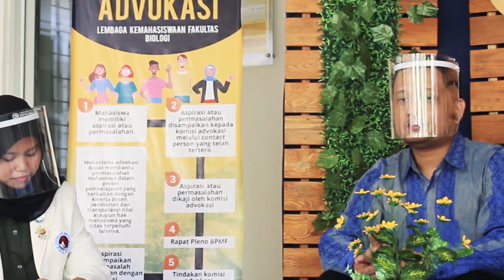Faculty Day Fakultas Biologi Hari Ke-3 (Kemahasiswaan)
Pembuka hari Ke-3 Faculty Day Fakultas Biologi UKSW, diisi dengan sesi bersama Korbidkem Bapak Risya P. Situmorang, S.Pd., MPd., serta rekan-rekan Fungsionaris Lembaga Kemahasiswaan Fakultas Biologi. Apa saja yang diobrolkan, simak deh...

FAKULTAS BIOLOGI
Universitas Kristen Satya Wacana
Program Studi:
1. BIOLOGI (S1), Akreditasi “A”
2. PENDIDIKAN BIOLOGI (S1), Akreditasi “A”
3. MAGISTER BIOLOGI (S2), Dalam Proses Reakreditasi

Pendaftaran Mahasiswa Baru (2020) Fakultas Biologi: admisi.uksw.edu

Situs Resmi: biologi.uksw.edu

Biology, for a better life…..
Gapai cita-citamu bersama kami…

(sm).